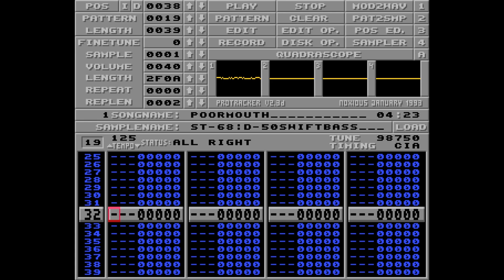Poormouth by Walkman (PT-Clone)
Megademo 2 preview/Megademo 2 by Cryptoburners.